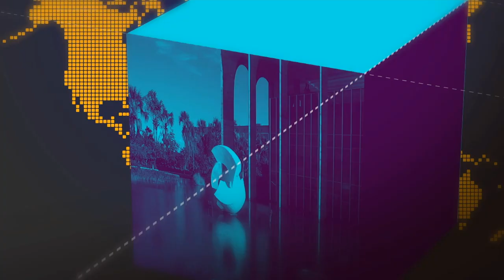Ministro da Justiça se reúne com autoridades de Segurança Pública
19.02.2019 - O ministro Sergio Moro recebe na manhã desta terça-feira (19) o Secretário Nacional de Segurança Pública, Guilherme Theophilo, e representantes do Colégio Nacional de Secretários de Segurança Pública. Na pauta estão a destinação de recursos para os estados e a padronização de estatísticas.